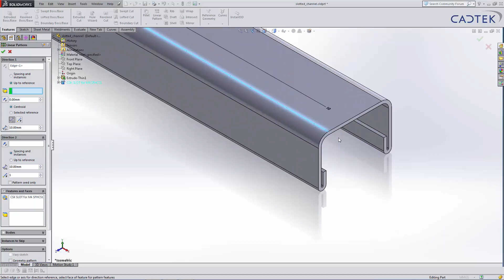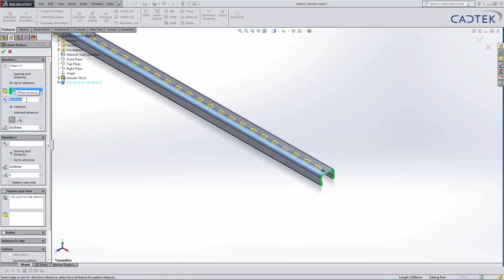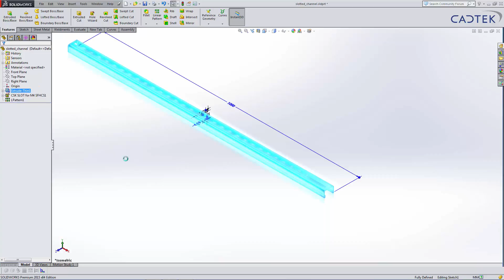Learn How To Pattern Intelligently In SolidWorks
In this video Jason will talk you through how to create a pattern up to reference, using patterns like this will make your model more intelligent and able to update with changes.